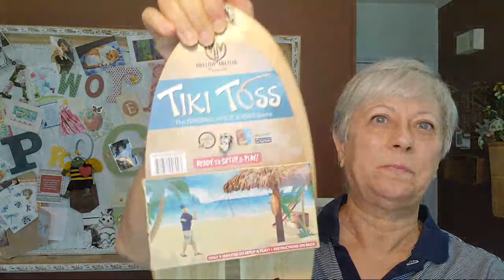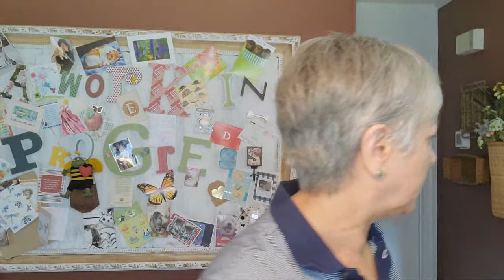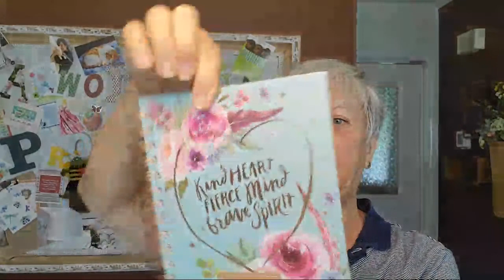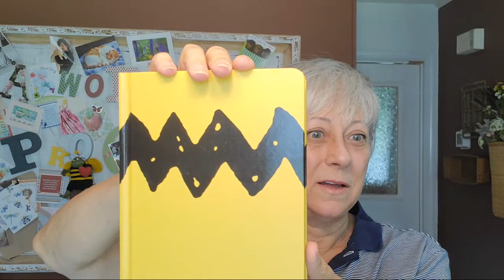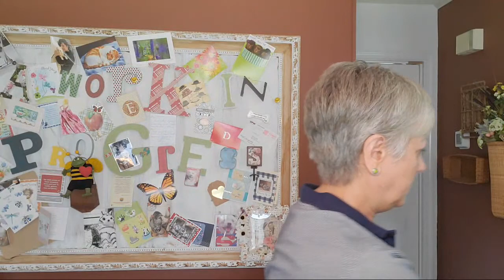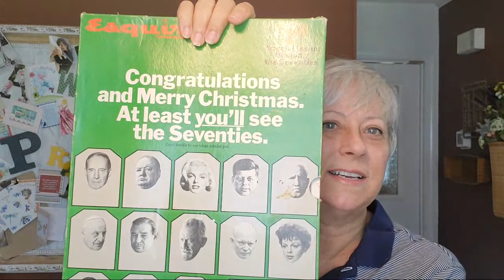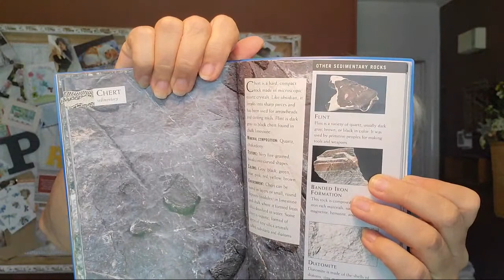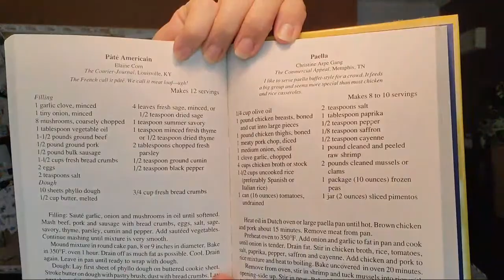Live Thrift Haul Share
Hi everyone. Thought I would try something a little different and share my latest thrift haul with you live. For those that missed it, I hope you will watch the replay. It was fun and I hope to do more of these in the future. Thanks bunches for watching. Hugs, Joanne
eBay store